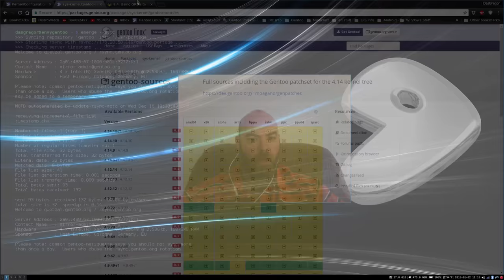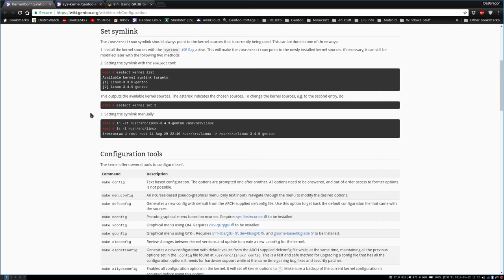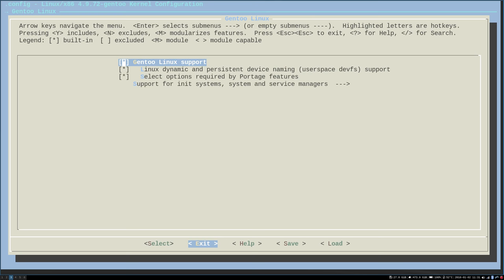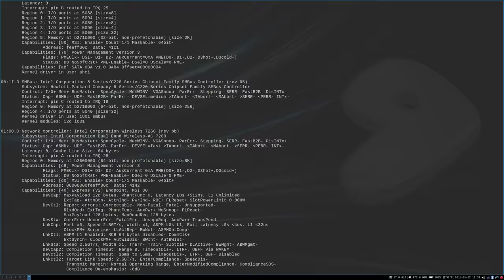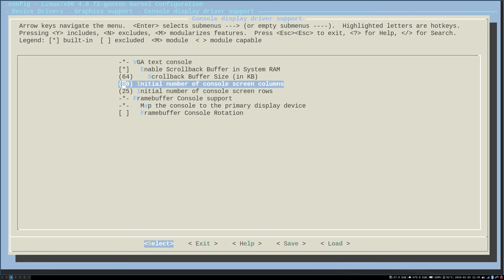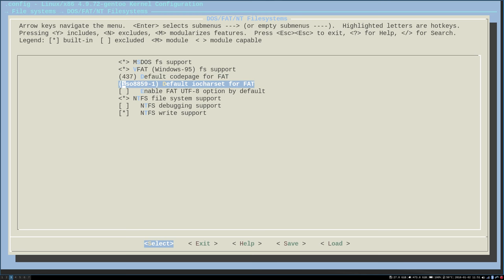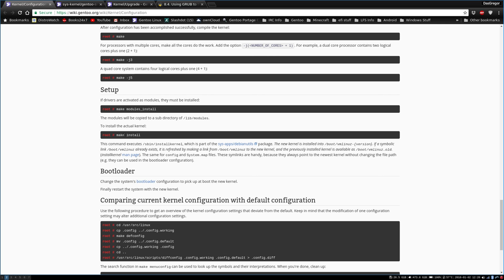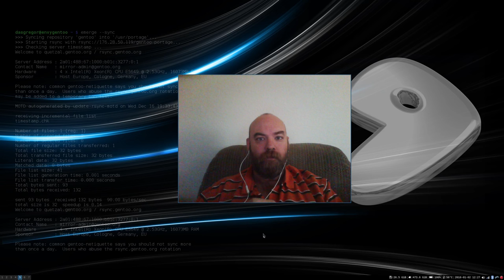Gentoo Tidbits - Kernel Overview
It all worked perfect!!

I recently found out that 4.12.12 was masked for removal.  I decided to take this opportunity to downgrade to the latest stable 4.9.72 kernel and document a kernel update/downgrade.  I hope this helps others when they need to update their Gentoo kernel.

I understand that 4.14 will be the new LTS version of the kernel in Gentoo going forward.  However, until they make it stable on the packages.gentoo.org, I will stay on 4.9.72.  Another video when that happens.